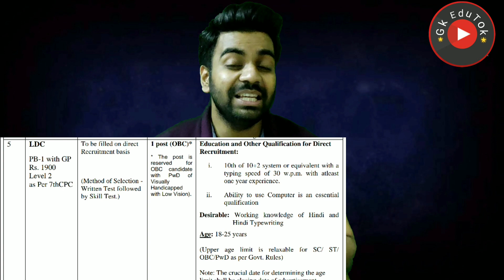Delhi Noida 12th Pass / पक्की सरकारी नौकरी / Male Female & Freshers apply / LDC & Steno Vacancy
2,45,000 Vacancies

10th Pass Sarkari Naukri 2020,सरकारी नौकरी may 2020,
Jobs may 2020,
Employment News,
Employment News may,
Rojgar samachar,
upcoming jobs,
may job,
2020 jobs,
रोजगार समाचार,
Sarkari Result,
August 2nd week rojgar,
December,
अप्रेल samachar,
12th pass jobs 2020,
10th pass jobs 2020,
1 लाख से ज्यादा Vacancies,
DLS News,
10वीं/12वी पास की अाई केंद्रीय सरकार में भर्ती।

10th/12th pass-190000 Post